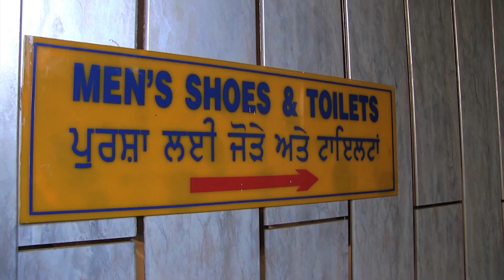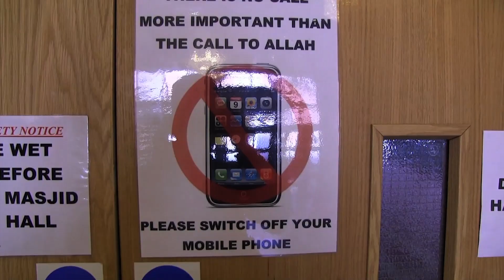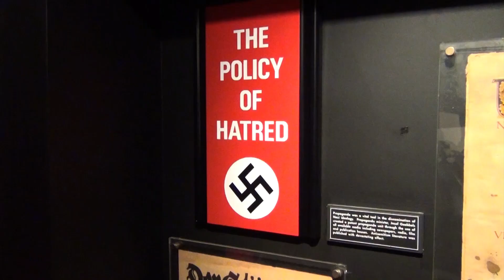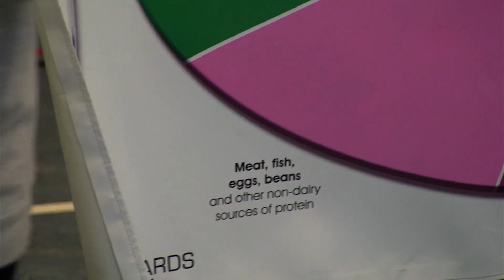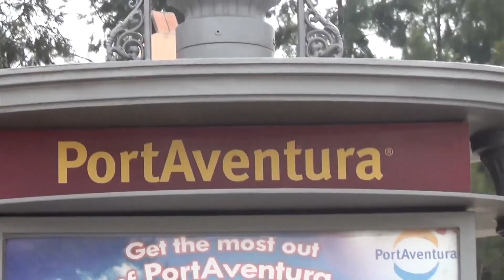A brief look at 2013/14 at Highfields school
A video for the parents and carers of year 6 students for our year 6 intake day, Thursday 3rd July 2014.